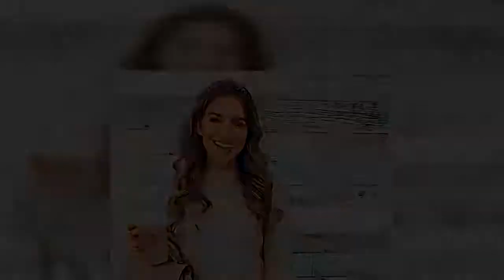Kelly Clarkson Is Awarded Primary Custody of Her and Brandon Blackstock’s Kids: They Have Trust ‘Iss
has been granted primary custody of her and ’s two kids in Los Angeles amid their divorce.   “The Court finds that under the circumstances present in this case, the interest in providing stability and continuity for the minor children weighs in favor of Petitioner having primary custody,” read documents obtained by Us Weekly on Monday, November 30. “The level of conflict between the parents has increased. The parties have a difficult time coparenting due to issues of trust between them.”   The exes will share joint physical and legal custody of daughter River, 6, and son Remington, 4, with Clarkson, 38, having primary physical custody in L.A.   The Grammy winner filed for divorce from Blackstock, 43, in June after nearly seven years of marriage. The Voice judge cited “irreconcilable differences” at the time, and the case was classified as “dissolution with minor children.”   The late October custody ruling will allow Blackstock to visit their little ones at Clarkson’s Woodvale home. (The Texas native plans to reside in Montana, while his estranged wife lives in Los Angeles for work.)   Blackstock, who is also the father of Savannah and Seth with ex-wife , will spend Thanksgiving with River and Remington, as well as December 19 through 25 at 2 p.m. He will FaceTime the kids every day “at a mutually agreed upon time” and get them on the first and fifth weekends of the month in L.A., and the third weekend in Montana.   He and the Emmy winner tied the knot in October 2013 in Tennessee, one year after their engagement. Ahead of their split, the pair disagreed on expanding their family.   “I so want another child, and my husband is like, ‘No! We have four!’” the American Idol alum told  in a May episode of her NBC show after his now-19-month-old son, Oscar, crashed the interview. “You get baby fever when you see them and you’re like, ‘Oh, I miss the chubby little legs and the little face.’”   The “Walk Away” singer told Redbook magazine in 2016 that being a working mom can be “hard,” explaining at the time: “There are days where I cry and I’m like, ‘I don’t know if I can handle all this!’ or get it all done. But at the end of the day, 99 percent of the time, it’s awesome and it’s worth it, and that’s what I say to myself.”